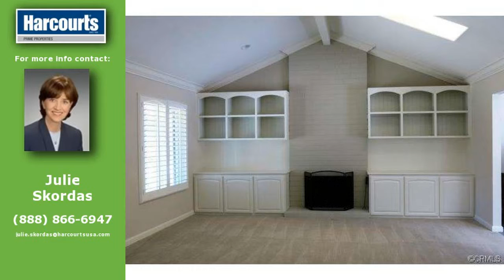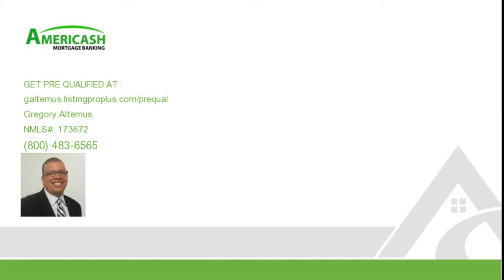29532 VIA SAN SEBASTIAN, Laguna Niguel, CA 92677 home for sale, real estate in Laguna Niguel, CA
29532 VIA SAN SEBASTIAN
Great single level home tucked away at the end of a cul de sac of a great neighborhood This home sits on a large lot with gated RV parking and large driveway. Bring your imagination for this backyard where the possibilities are endless. Inside, the home is adorned with so much custom wood work from the Dutch door entry to the built in cabinetry that encases the inviting fireplace, as well as the crown moulding and plantation shutters. Not to mention the expansive French sliding doors that lead out to the patio or the garden window in the kitchen looking out into the backyard. Skylights fill the home with lots of natural light. The home has new paint, designer plush carpet and wood laminate flooring. Granite counters accent the beautiful white cabinetry in the kitchen and look sharp against the stainless steel appliances and sink. The ceilings are scraped and there is recessed lighting throughout. This house is waiting for you to call it home Close to great schools, parks, shopping, you name it...all of this and no HOA or mello roos Come see

Listing courtesy of: Harcourts Prime